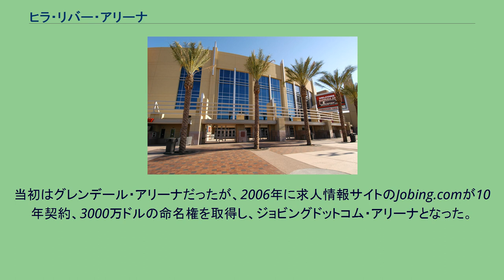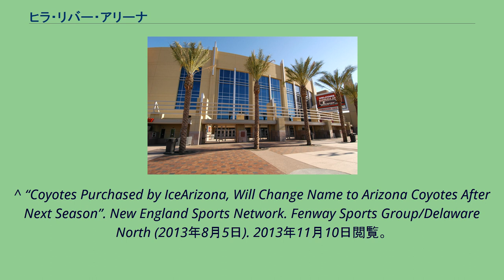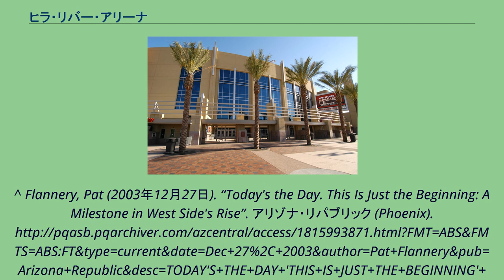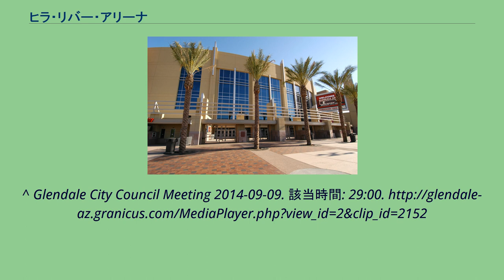ヒラ・リバー・アリーナ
アリゾナ・コヨーテズ
ヒラ・リバー・アリーナ（Gila River Arena）はアリゾナ州グレンデールに位置する多目的アリーナ。
2003年にこけら落とし。
それまでのアメリカ・ウエスト・アリーナから移転したNHLのアリゾナ・コヨーテズの本拠地である。
当初はグレンデール・アリーナだったが、2006年に求人情報サイトのJobing.comが10年契約、3000万ドルの命名権を取得し、ジョビングドットコム・アリーナとなった。
しかし2014年、ヒラ・リバー・カジノズが9年契約の命名権を取得。
市議会の承認を経て同年9月10日に現在の名称となった。
また、NLLのアリゾナ・スティングの本拠地でもあった。
^ “Coyotes Purchased by IceArizona, Will Change Name to Arizona Coyotes After Next Season”. New England Sports Network. Fenway Sports Group/Delaware North (2013年8月5日). 2013年11月10日閲覧。
^ Flannery, Pat (2003年12月27日). “Today's the Day. This Is Just the Beginning: A Milestone in West Side's Rise”. アリゾナ・リパブリック (Phoenix).
2012年3月7日閲覧。
^ Jobing.com Arena architect: Populous ^ “Jobing.com, Glendale Arena deal confirmed”. Phoenix Business Journal. アメリカン・シティ・ビジネス・ジャーナルズ (2006年10月25日). 2013年11月10日閲覧。
^ “Coyotes and Gila River Casinos Announce Arena Naming Rights Partnership”. NHL.com (2014年8月13日). 2014年8月13日閲覧。
^ Glendale City Council Meeting 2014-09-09. 該当時間: 29:00.